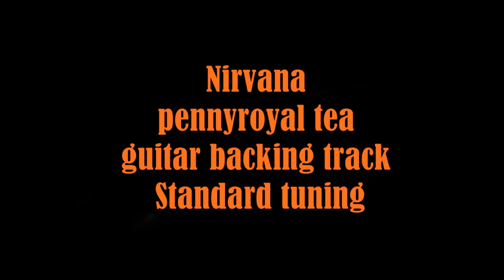Nirvana - Pennyroyal Tea (Guitar backingtrack)(Standard Tuning)